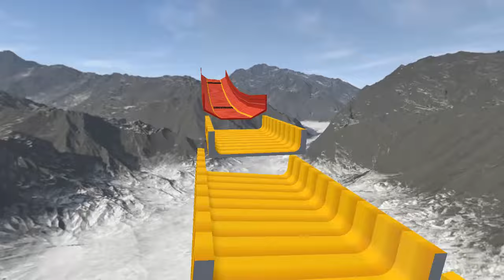Impossible car stunt games - Ramp Car Crash Racing Games 3D(Early Access) Part 2 - Android Car Games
Hi guys let me know whether you like this type of games!!

⇒ Developed by: 3rd Arrow Games
⇒ Game Description
Experience the ultimate car crash race driving school thrill as you take the wheel of powerful car racing with unique car parking games 3d. The crazy car driver reviewing your racing car games skills for an epic car crashing games collision to show down all in traffic jam car crashing games.

City Car Driving Parking Simulator

Dominate the tracks of car racing games by smashing the extreme car through obstacles on car crashing games. The city car driving school driver can launch their car on off ramps which cause spectacular car crashes during crazy car stunts. It's a no holds car battle for the top spot in the parking jam car parking games 3d city car driving games.

Crazy Car Stunts Crashes Compilation

Show off your dare devil crazy car stunts skills in gravity defying ramp car crash games. The jaw dropping car jump crash simulator driver uses super cars for crash dummy stunts. Perform car flips, car spins, and insane crazy car stunts techniques to amaze the crowd and earn extra points for car crash simulator game 3d.

Ramp Car Jump Championship

Compete in thrilling racing car games tournaments and accept crashing cars challenging championships to prove your mettle in city car driving school racing car games. Unlock new crazy car stunts, ramp cars to customize them, and rise to fame as the undisputed ramp car crash race games champion.

City Car Driving School 3D: Car Crash Games

Enhance your traffic jam car jump performance with the upgradation of extreme car driving school learning and modifications. Tune your car race ride to perfection, and stand out on the tracks with a wide range of eye-catching skins and decals of race car with car jump racing car crash simulator games 3d.

Ramp Car Crash Racing Games Features

- Various maps available for city car driving in car crash games
- Amazing modes for racing car games
- Realistic 3d sounds of extreme car crashing games
- HD graphics of offline driving simulator of car crashes
- Unique car stunt tracks on car crash simulator games 3d
- Various racing car games selection area for crazy car stunts

Are you ready to unleash your inner speed car demon and want to show crazy car stunts? Download ramp car crash racing games now and embark on an epic racing car games journey with different car destruction glory.